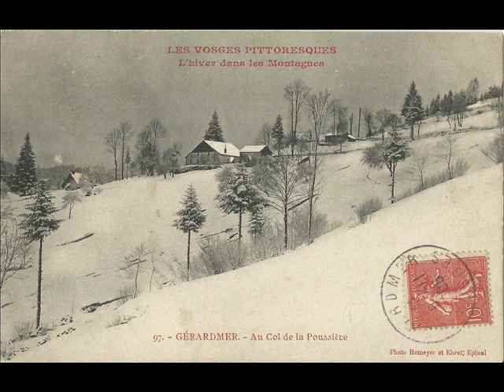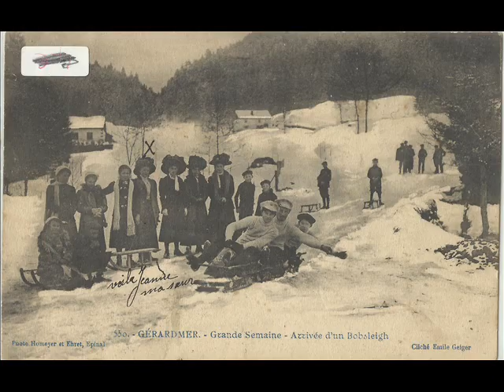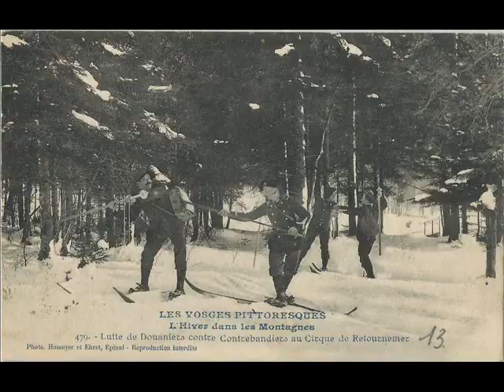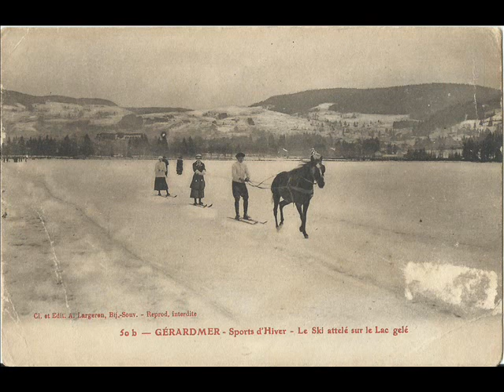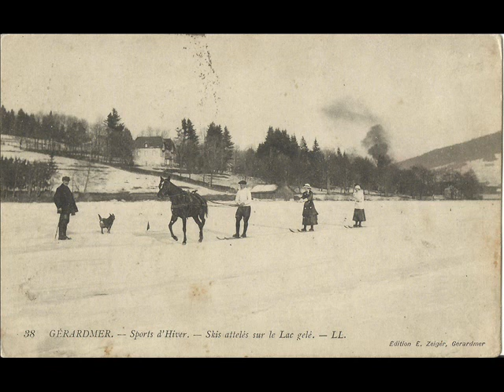Diaporama en cartes postales anciennes de Gérardmer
En Hiver